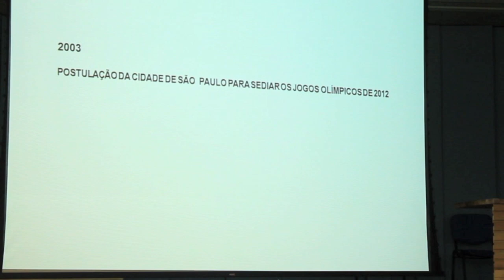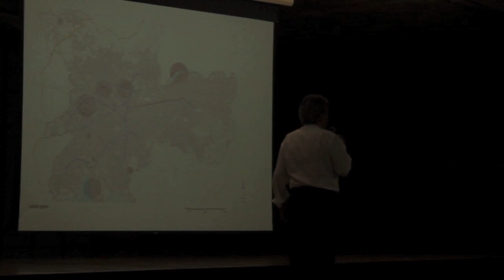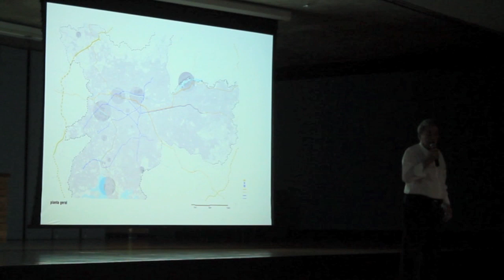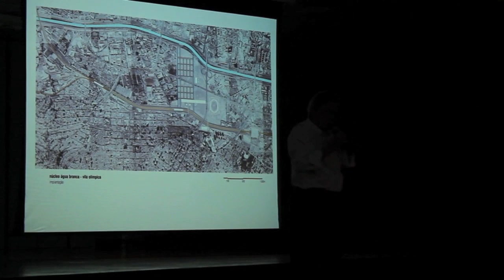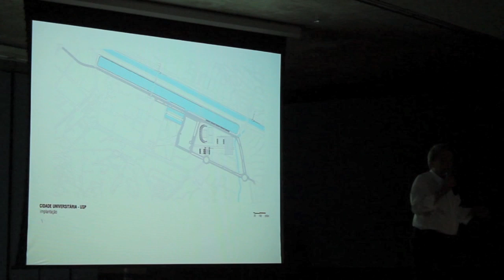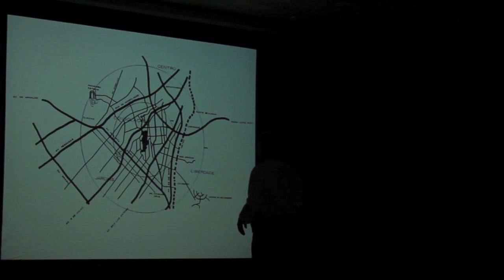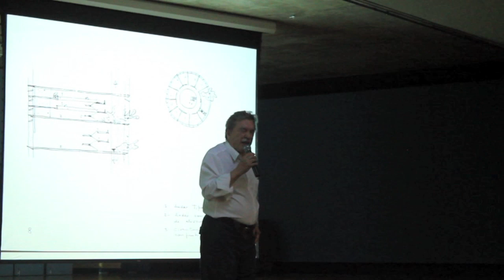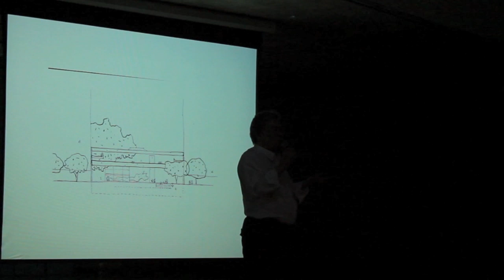Paulo Mendes Da Rocha FAU USP 5/03/13